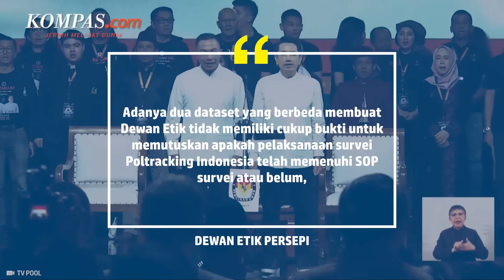Dewan Etik Persepi Sanksi Poltracking, Buntut Beda Survei Pilkada Jakarta dengan LSI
Sarung BHS mempersembahkan motif terbarunya di kelas BHS Classic yang menggabungkan keahlian tradisional dengan keindahan desain modern.
Didesain dari bahan berkualitas tinggi dengan desain yang eksklusif dan detail yang menawan.
Dapatkan Sarung BHS Classic Super C49-JSN di toko busana muslim atau klik link berikut

Dewan Etik Perhimpunan Survei Opini Publik Indonesia (Persepi) menjatuhkan sanksi kepada lembaga survei Poltracking Indonesia.

Sanksi ini dijatuhkan setelah hasil survei elektabilitas tiga pasangan calon gubernur dan wakil gubernur Pilkada Jakarta 2024 periode Oktober 2024 Poltracking berbeda dengan Lembaga Survei Indonesia (LSI).

"Dewan Etik memberikan sanksi kepada Poltracking Indonesia untuk ke depan tidak diperbolehkan mempublikasikan hasil survei tanpa terlebih dahulu mendapatkan persetujuan dan pemeriksaan data oleh Dewan Etik. Kecuali bila Poltracking Indonesia tidak lagi menjadi anggota Persepi," demikian bunyi keputusan Dewan Etik Persepi.

Penulis: I Putu Gede Rama Paramahamsa
Penulis Naskah: Meiva Jufarani
Narator: Meiva Jufarani
Video Editor: Galang Wahyu Permata
Produser: Naufal Noorosa Ragadini